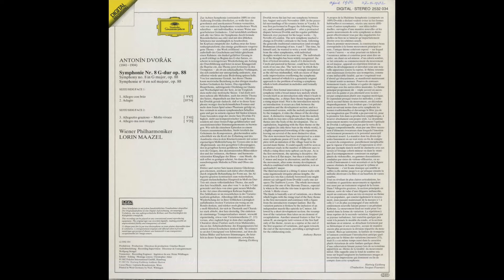Silent Tone Record/德沃夏克:交响曲第8Op.88/洛林·马泽尔(指揮)維也納愛樂樂團 DGG:410 9971 古典音乐 黑胶唱片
ドヴォルザーク(Dvorak,德沃夏克):交響曲(Symphony,交响曲)8番Op.88/ロリン・マゼール(Lorin Maazel,洛林·马泽尔)指揮ウィーン・フィルハーモニー管弦楽団(Vienna Philharmonic Orchestra,維也納愛樂樂團)/独DGG:410 9971 DE STEREO Original/管理番号:8473/